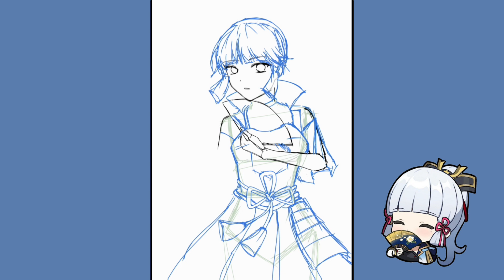『SPEEDPAINT』Kamisato Ayaka - Genshin Impact ||《Ibispaint X》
Hi.. another speedpaint here ʕ´•ᴥ•`ʔﾉ♡
This time I drew Kamisato Ayaka
Good luck on your pull
Ayaka wanters will be Ayaka havers!! (｡･ω･｡)ﾉ

I use "Pen Fade"

• Song :
When the Sakura Bloom - HOYO-MiX